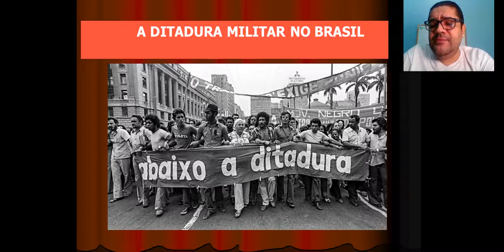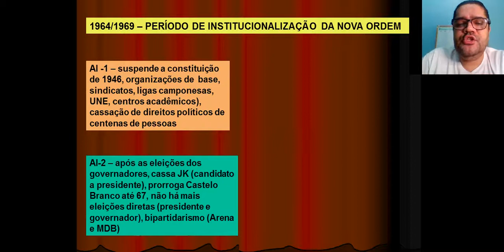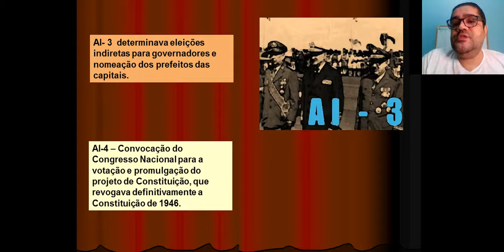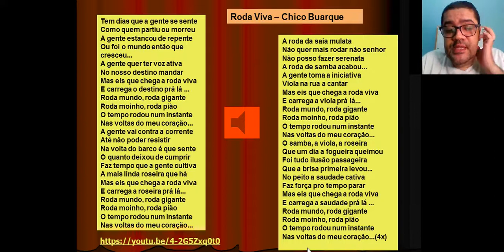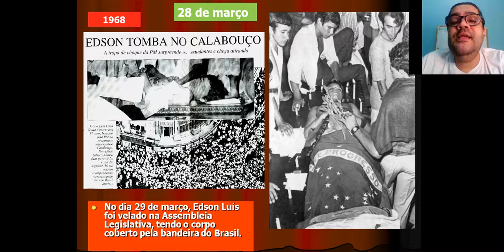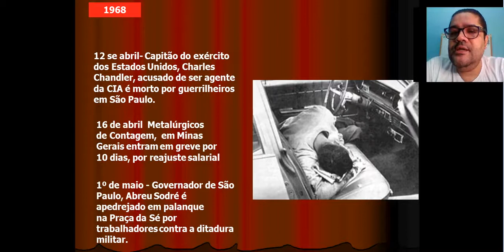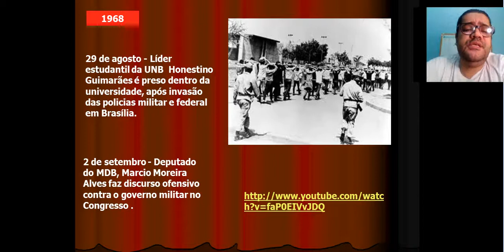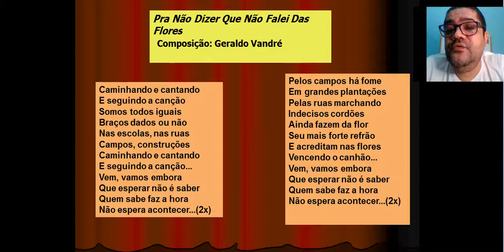Ditadura Militar 9ano